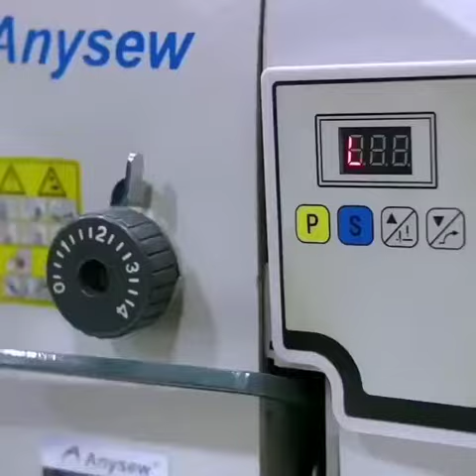OSC state-of-the art technology driven mass production garment factory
We lay emphasis on embracing technology/automation because that is the only way Nigerian brands can remain globally competitive.